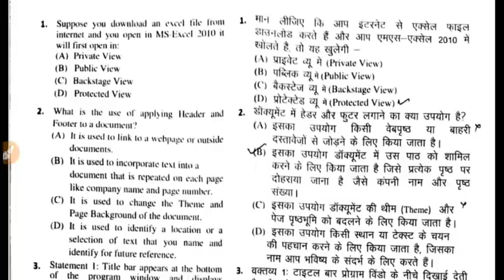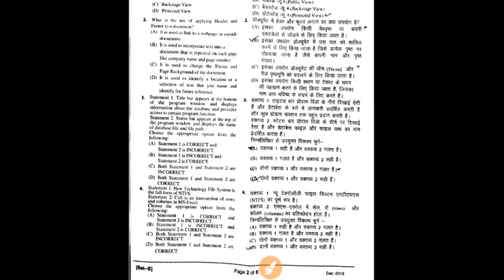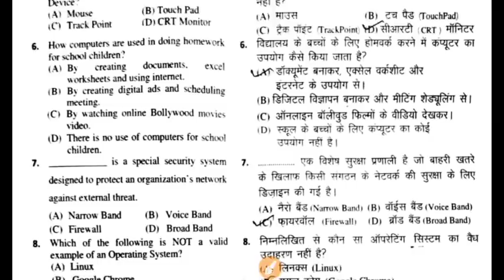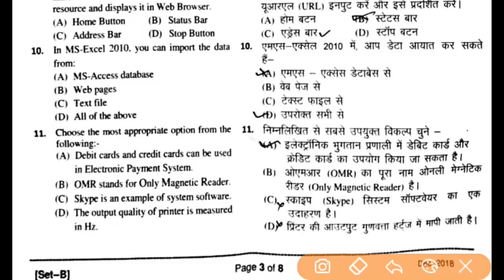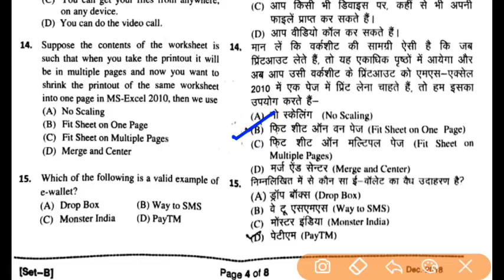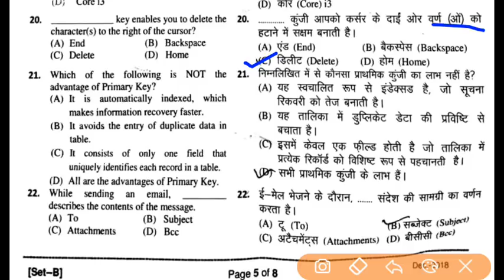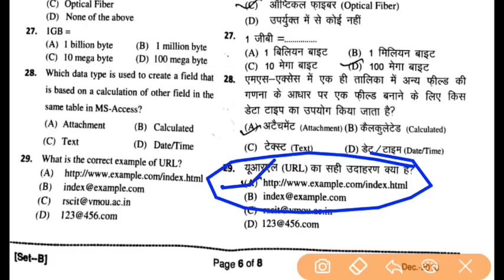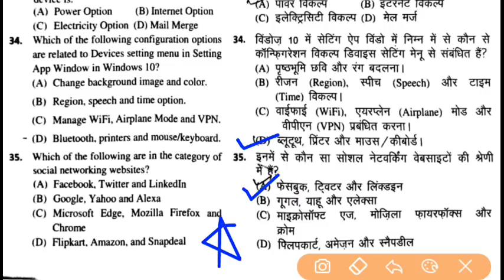Rscit 23 December Answer Key 2018 | RSCIT 23 Dec Paper Answer Key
Rscit 23 December Answer Key 2018.